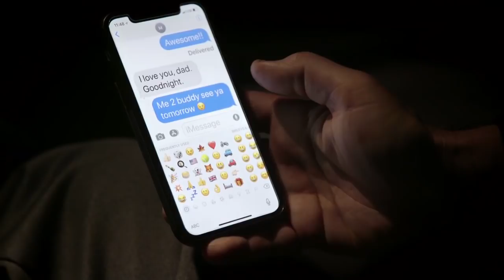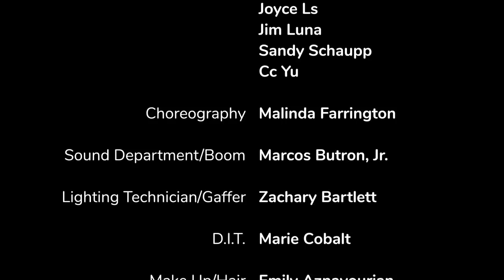Meet Me at the Barre EP01 - Who's That?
Cici encounters her ex-husband with his YPV, "younger, prettier version" of herself. Cici's sanity is compromised, and an uncharacteristic trait is unleashed when another women shows up in class with a sassy attitude and body to boot.

Cast:
Cynthia Gravinese – Cici
Pete Gardner – Pete
Malinda Farrington – Mel
Deb Snyder – Dee
Thomas Fiscella – Officer Joe Rizzolo
Sandra Purpuro – Long and Lean
Taylor Gilbert – Chatty Kathy
Mirai Booth-Ong – Joon
YPV – K.Flinn